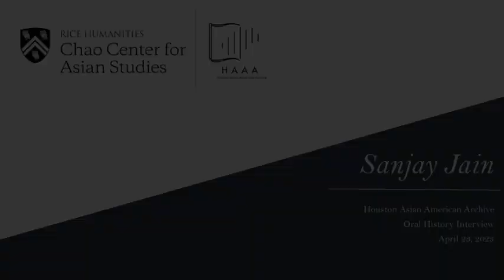Interview with Sanjay Jain | Houston Asian American Archive - Oral History Collection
Sanjay Jain was born in New Delhi, India in 1963. He grew up in a loving multigenerational Jain family. The responsibilities of being the oldest sibling were lightened by the support of his elders, older cousins, and a supportive neighborhood that provided an encouraging and limitless space to grow. With help from his surroundings, family,  and hard work, Sanjay gained admission into the most prestigious engineering college in India, the Indian Institute of Technology in Delhi. Luckily a short distance from his home, he pursued his degree in civil engineering in a competitive but inviting environment. During his time at IIT, Sanjay participated in the National Service Scheme which applied his skills among many things to install water wells and science labs in a resource-stricken village. Additionally, he held the highest student position as secretary of the Civil Engineering Society Club. In this pursuit of knowledge, he found himself for the first time in the US completing his master's in civil engineering at LSU in 1987. The tides of the technology revolution had found their way into Sanjay’s curiosities. He had picked up on computers in his undergraduate and master's program and was inspired to take up a second master's in computer science at LSU, but not before meeting someone special.

Sanjay and his wife Renu united through an arranged marriage and forged a lifetime bond built on thoughtfulness and compassion. This new chapter with his new family in the US was built on humble beginnings. As a graduate student without a green card, finding work opportunities was narrowed. His early professional work began with Lockheed Martin, an aerospace company that brought him to Houston. In the new city, he was able to find a new community within the Jain and Arya Samaj temples, uniting him with like-minded individuals through religion. His career took new turns from developing a chemical engineering software plant to working in the healthcare informatics sector. In an effort to stay closer to his family, Sanjay retired from his 13-year career with Cerner as the Director of Engineering Development that was responsible for transmitting medical images over the web across the world for immediate readings, helping in the military, and undertaking work in the commercial sector. He ventured into business and is the CEO of RAAS Enterprises, which owns restaurant and retail brand franchises. He continues his passion for civil engineering by channeling his expertise in his local community with his position on the building standard commission in Sugar Land.

Religion has played an important role in the upbringing and values of Sanjay. It has inspired his service as he has always believed in giving back as much as one receives. These channels of giving are best embodied in his contributions at the Arya Samaj, where he has held many responsibilities, helped to spearhead new programs such as Vedic Sanskrit School Global and Arya Yuva Mandal to connect the next generation of youth to religion and service. He is also a part of the Eternal Gandhi Museum Houston and helps with organizing their programs. Additionally, through his knowledge of Sanskrit and Prakrit, he has given back to the HAAA through the transliteration of important Sanskrit texts. He esteems the proponents of Jainism, among them Ahimsa, the belief in respect for life and avoidance of violence, which inspires his vegetarianism and friendly way of life. Sanjay is supported by his loving family, cute grandchildren, and neighborhood to continue to bridge communities to help them flourish and to open them to the world.

In this interview, Sanjay Jain discusses his life and the many important attributes such as his family, his religion of Jainism, and his community service that have helped shape his journey. He discusses his path with civil engineering from IIT to becoming the CEO of a business enterprise. Through many fun anecdotes, we learn about the inspiring and caring adventures of Sanjay Jain.

Interviewee: Sanjay Jain
Interviewer: Ruchi Tiwari
Interview Date: April 23, 2023
Transcribed by: Ruchi Tiwari, Teresa Chin, Daniel Cho
Reviewed by: Gina Matos, Rita Ajit, Teresa Chin, Jocelyn Wang
Track Time: 2:26:04

This interview was conducted over Zoom.

This recording and transcript form part of a collection of oral history interviews conducted by the Chao Center for Asian Studies at Rice University.